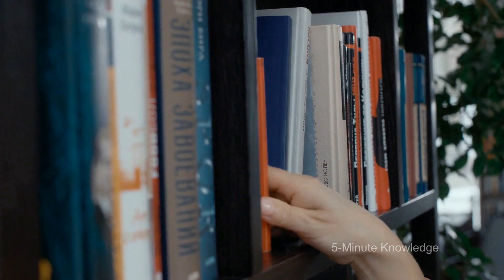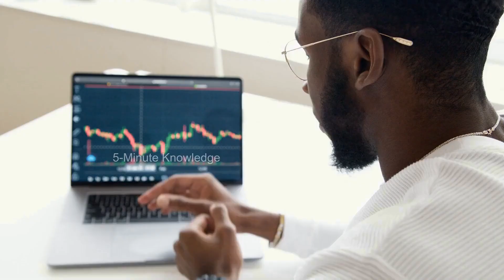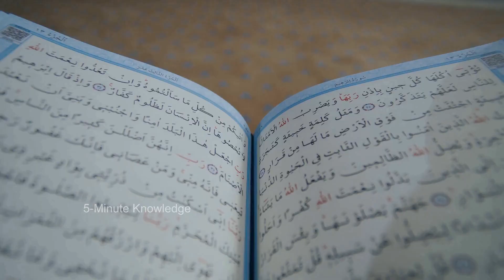General Facts Episode 001 | 5-Minute Knowledge | Urdu Hindi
🌐 Explore the Wonders of General Facts Episode 001! 🤔✨

Ever wondered about the internet's humble start or the incredible secrets surrounding Earth's population? Join 5-Minute Knowledge on an exciting journey through mind-expanding facts in our debut episode! From ancient echoes to Cleopatra's time-travel connections, this episode will leave you questioning the world around you.

🚀 Buckle Up for a Knowledge Adventure:

Get ready for Fact Number 15's revelation of the "First Internet Message" crash, followed by the mind-boggling space efficiency of "Earth's Population in Los Angeles." Discover the oldest living organism, Pando, and the captivating echo in Scotland's Inchindown Oil Tanks.

🍌 Genetic Links and Cosmic Views:

Uncover surprising connections like humans sharing 50% of their DNA with bananas and debunk the myth about the "Great Wall of China Visible From Space." Delve into the complexity of octopus circulatory systems and savor the world's oldest-known recipe for "beer."

🌙 Time-Travel and Botanical Mysteries:

Travel through time with Cleopatra's proximity to the moon landing, and explore the moon's subtle influence on Earth. Learn why bananas are berries but strawberries aren't and discover the world's shortest war, lasting only minutes.

🗼 Secrets, Sweetness, and Grandeur:

Reveal the Eiffel Tower's secret apartment and indulge in the timeless sweetness of honey found in Egyptian tombs. Conclude with the breathtaking fact that a human could swim through the arteries of a blue whale.

Stay curious, keep questioning, and join us for the next episode of General Facts. Until then, explore the wonders around you!